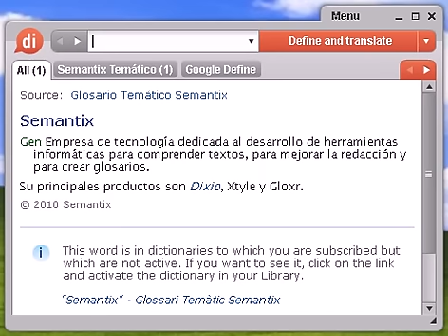Definición de sayal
sayal, diccionario, define, definir, significado, español, castellano, Dixio, sayales